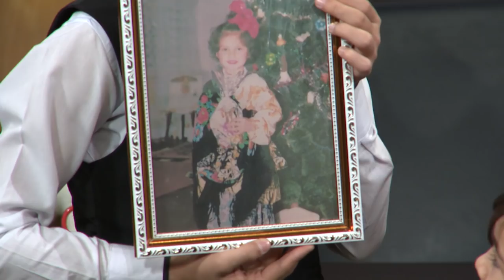MTV Show Kids - Luiza Rasulova (20.10.2019)